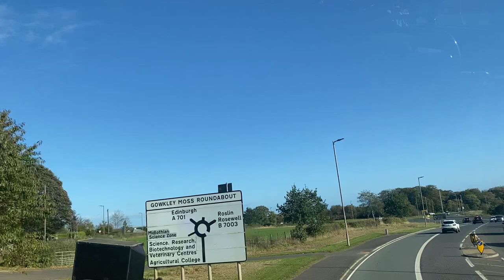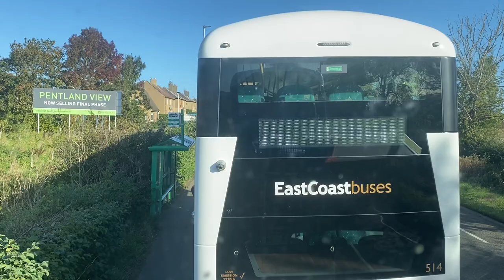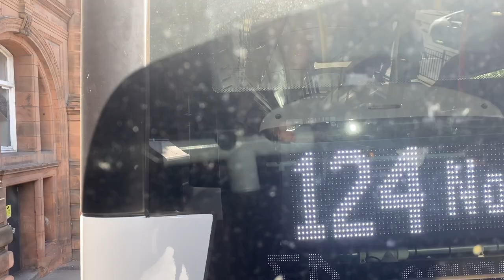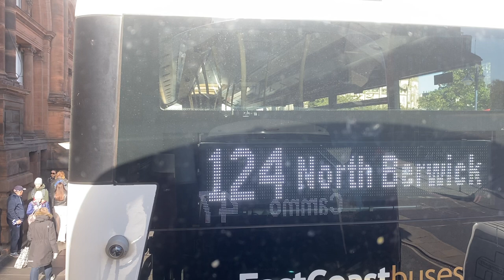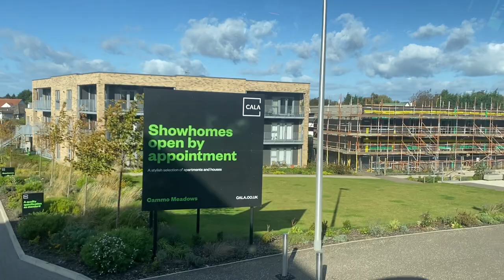Lothian Buses Route 47: Penicuik Ladywood - Cammo 439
🟢 This route is running normally

Ladywood, Wyvis Park
47, 47B

Ladywood,  Yarrow Court
47, 47B

Ladywood, Teviot Grove
47, 47B

Ladywood,

Ladywood, Windsor Drive
47, 47B

Ladywood, Strathesk Road
47, 47B

Ladywood, Windsor Road
47, 47B

Ladywood, Dunlop Terrace
47, 47B

Penicuik, Kirkhill Gardens
47, 47B

Penicuik, Imrie Place
47, 47B

Penicuik, Penicuik Centre
37, X37, 47, 47B, 140, 141

Penicuik, Wilson Street
37, X37, 47, 47B, 140, 141

Penicuik, John Street Lane
37, X37, 47, 47B, 140, 141

Penicuik, Angle Park
37, X37, 47, 47B, 140, 141

Penicuik, Cuiken Avenue
37, X37, 47, 47B, 140, 141

Penicuik, Queensway
37, X37, 47, 47B, 140, 141, N37

Mauricewood, Mauricewood Road
37, X37, 47, 47B, 140, 141, N37

Mauricewood, Beeslack High School
37, X37, 47, 47B, 140, 141, N37

Mauricewood, Samoa Terrace
37, X37, 47, 47B, 140, 141, N37

Glencorse, Glencorse Barracks
37, X37, 47, 47B, 140, 141, N37

Milton Bridge, Glencorse Golf Club
37, X37, 47, 47B, 140, 141, N37

Milton Bridge, Milton Cottages
37, X37, 47, 47B, 140, 141, N37

Gowkley Moss, Bush Access
X37, 47

Bush Estate, Pentland  Science Park
Bilston, Ploverhall Cottages
37, X37, 47, 47B, 141, N37

Bilston, Castlelaw Crescent
37, X37, 47, 47B, 141, N37

Bilston, Moorfoot View
37, X37, 47, 47B, 141, N37

Bilston, Roslin Road
37, X37, 47, 47B, 140, 141, N37

Bilston, Seafield Road
37, X37, 47, 47B, 140, 141, N37

Loanhead, Nivensknowe Caravan Park
X37, 47, 47B

Loanhead, New Pentland
X37, 47, 47B

Straiton, Straiton Cottages
X37, 47, 47B

Straiton, Straiton P&R
X37, 47, 47B

Straiton, Loanhead Road
37, 47, 47B

Burdiehouse Village
37, 47, 47B, N37

Janefield
37, 47, 47B, N37

Burdiehouse Road
37, 47, 47B, N37

Kaimes Crossroads
7, 37, X37, 47, 47B, N37

Mortonhall Crematorium
7, 37, 47, 47B, N37

Alnwick Hill
7, 37, 47, 47B, N37

St Katherine’s Brae
7, 37, 47, 47B, N37

Little Road
7, 37, 47, 47B, N37

Liberton Place
7, 37, 47, 47B, N37

Liberton Cemetery
7, 37, 47, 47B, N37

Orchardhead Loan
7, 37, 47, 47B, N37

Orchardhead Road
7, 37, 47, 47B, N37

Gordon Terrace
7, 31, 37, 47, 47B, N31, N37

Mid Liberton
7, 31, 37, 47, 47B, N31, N37

Lady Road
3, 7, 8, 29, 31, 37, 47, 47B, N3, N31, N37

Suffolk Road
3, 7, 8, 29, 31, 37, 47, 47B, 49, N3, N31, N37

East Savile Road
3, 7, 8, 29, 31, 37, 47, 47B, 49, N3, N31, N37

Mayfield Gardens
3, 7, 8, 29, 31, 37, 47, 47B, 49, N3, N31, N37

Minto Street
3, 7, 8, 29, 31, 37, 47, 47B, 49, N3, N31,N37

Salisbury Place
3, 7, 8, 29, 31, 37, 47, 47B, 49, N3, N31, N37

Newington Road
3, 5, 7, 8, 29, X29, 31, X31, 37, X37, 47, 47B, 49, N3, N31, N37

Bernard Terrace
2, 3, 5, 7, 8, 29, 30, 31, 33, 37, 47, 47B, 49, N3, N31, N37

St Patrick Square
2, 3, 5, 7, 8, 29, 30, 31, 33, 37, 47, 47B, 49, N3, N31, N37

Nicholson Square
2, 8, 47, 47B, N14

Bristo Square
2, 9, 12, 47, 47B

Lauriston Place
12, 23, 27, 35, 45, 47, 47B

Lauriston Building
12, 23, 27, 35, 45, 47, 47B

Chalmers Street
12, 23, 27, 35, 45, 47, 47B

Fountainbridge
10, 11, 12, 15, 16, 24, 36, 47, 47B, N16

Usher Hall
1, 10, 11, 12, 15, 16, 24, X33, 34, 36, 47, 47B, 124, N16, N124

[XC] Lothian Road (foot)
1, 10, 11, 12, 15, 16, 22, 24, 30, X33, 47, 47B, 124, N16, N22, N30, N124

[QE] Queensferry Street
47, 47B, 43, N43

[QF] Drumsheugh Place
19, 22, 36, 37, X37, 47, 47B, 113, 43, N37, N43

Dean Bridge
19, 22, 36, 37, X37, 47, 47B, 113, 43, N37, N43

Learmonth Terrace
19, 22, 37, X37, 47, 47B, 113, 43, N37, N43

Stewart’s Melville
47, 47B, 43, N43

Queensferry Terrace
47, 47B, 43, N43

Orchard Road
47, 47B, 43, N43

Craigleith Drive
47, 47B, 43, N43

Craigleith Road
38, 47, 47B, 43, N43

Maidencraig Crescent
47, 47B, 43, N43

St Columba’s Church
47, 47B, 43, N43

Columba Avenue
47, 47B, 43 N43

Telford Road
47, 47B, 43, N43

Blackhall Library
47, 47B, 200, 43, N43

House O’Hill Crescent
47, 47B

Corbiehill Avenue
47, 47B

Vivian Terrace
47, 47B

Corbiehill Road
21, 47, 47B

Main Street
21, 47, 47B

Barnton Avenue
47, 47B

Barnton Park
47, 47B

Barnton Gardens
47, 47B

Gamekeeper’s Road
47, 47B

Cramond Place
47, 47B

Cramond Glebe Road
47, 47B

Fair-A-Far Cottages
47, 47B

Fair-A-Far Shot
47, 47B

Cramond Regis
47, 47B

Templar’s Cramond
47, 47B

Braehead Grove
47, 47B

Barnton Grove
47, 47B

Meadowsweet Drive
47, 47B